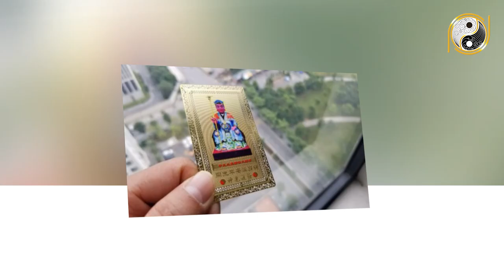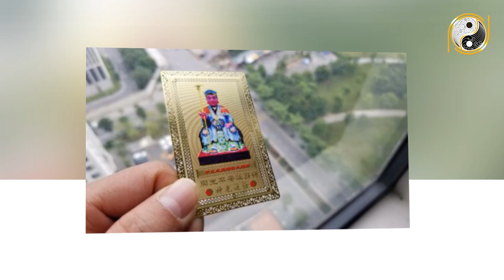Xem Tử Vi 6 Tháng Đầu Năm 2021 Tuổi Nhâm Dần 1962 Bùng Nổ Phát Tài, Tiền Tỷ Cầm Tay,GIÀU SANG VÔ ĐỐI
01. Linh phù giải hạn
02. Hồ lô hóa giải Ngũ Hoàng
03. Mai Hoa Phú Quý
04. Gương bát quái tinh cầu
05. Kim bài thái tuế 2023
06. Vòng tam hợp Dần Ngọ Tuất
07. Vòng tam hợp Thân Tý Thìn
08. Vòng tam hợp Hợi Mão Mùi
09. Vòng Tam Hợp Tỵ Dậu Sửu
10. Bát bảo tâm kinh
11. Minh Quang pháp bảo cầu
12. Minh Quang pháp bảo lục giác
13. Tỳ Hưu Lộc Tài (Đồng)
14. Tỳ Hưu Khai Vận ( Bạch Ngọc)
15. Bách Niên Tụ Tài ( tụ tài lộc)
16. Song long ngọc ấn ( ấn thăng quan)
17. Kim bài ngũ Lộ Thần Tài
18. Hồ lô bình an ( treo xe)
19. Móc khóa văn xương
20. Ống bút văn xương gỗ đào
21. Bút văn xương gỗ đào
22. Bút văn xương gỗ đào nhỏ
23. Hoa mai kim tiền ( mạ vàng )
24. Các vật phẩm phong thủy khác Xem Tử Vi 6 Tháng Đầu Năm 2021 Tuổi Nhâm Dần 1962 Bùng Nổ Phát Tài, Tiền Tỷ Cầm Tay,GIÀU SANG VÔ ĐỐI.
Quý vị thân mến, ngày hôm nay Phong Thủy Gia Cát xin chia sẻ quý vị và các bạn về tử vi ông bà tuổi Nhâm Dần sinh năm 1962. Ở video này chúng tôi sẽ chia sẻ rất chi tiết về công danh, sự nghiệp, tài lộc, sức khỏe, tình duyên và chi tiết tuổi Nhâm Dần trong nửa đầu năm 2021. Vận trình của tuổi Nhâm Dần trong từng tháng và đặc biệt là cách hóa giải vận hạn của mệnh chủ trong năm Tân Sửu để quý vị và các bạn có một năm mới bình an, vạn sự hanh thông, gặp nhiều may mắn. Xin mời quý vị và các bạn cùng theo dõi chương trình ngày hôm nay nhé.